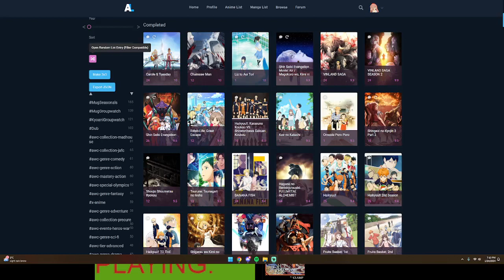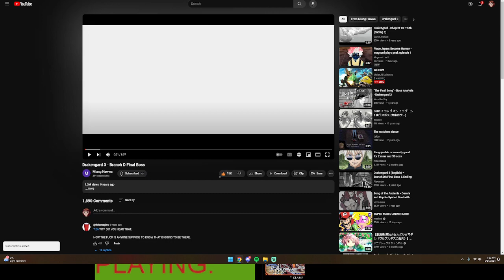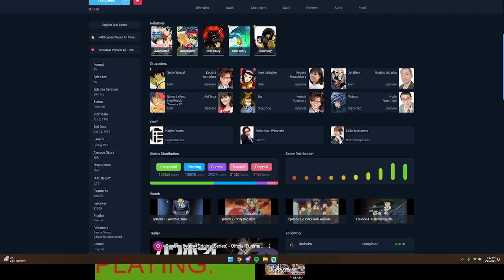Mugcast episode 7: Cowboy Bebop